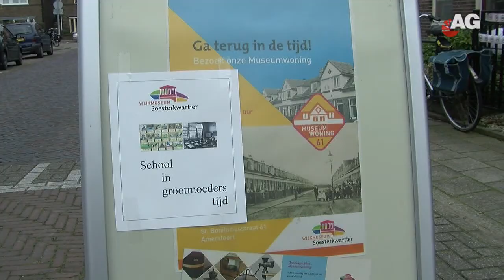Wijkmuseum SCHOOL AmersfoortGezien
De school in grootmoeders tijd
16 november 2013 door WMS beheerder 2 Reacties
U kent dat wel: Aap Noot Mies... Aap Noot Mies
of wat denkt u van: Hoogezand- Sappemeer- Zuidbroek- Winschoten...
Riedeltjes die we met z'n allen hardop moesten opdreunen.
De komende maanden waant u zich weer even terug, in die schoolbanken.
We beginnen met de Sinterklaas- en kerst-tijd, daarna komt bijna elke school aan de beurt met veel, zeer veel foto's die u kunt bekijken.
En vitrines vol met ...ja, eigenlijk vol met nostalgie.
Het is het begin van uw School-reünie.
Deze keer werd de opening om 12:00 uur verricht  door:
Sint en Piet.
Geassisteerd door Bert Lubbinge, wethouder Zorg en Welzijn van de gemeente Amersfoort.
En dat beloofde weer wat. Want Sint en Piet kwamen ook even langs, en dat gaf weer de nodige consternatie. Kortom een zeer leuke middag!
Binnenkort volgt een film op deze site.

Oh, kom er eens kijken. !